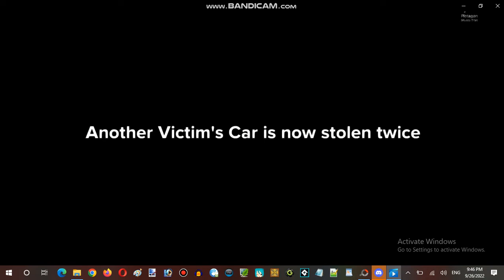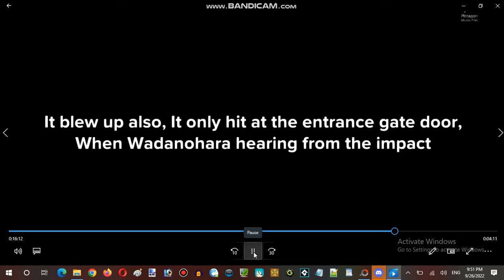Miku Monday Moments with James #006: Reaction To OneNOnlyJigsaw And Plotagon Videos Part 17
Miku Monday Moments with James #006: Reaction To OneNOnlyJigsaw And Plotagon Videos

Welcome to Miku Monday Moments, Here is the monday every weeks for personal channels introduces lead hosting of James Emirzian Waldementer whom to make Monday moments worshipping cultures with Vocaloid and Musician Artist every generation decades, Live-Streaming personal videos only for hosting James and guest hosting by the visitor who wanna talk suggestion and commented about his personal life and making projected idea of conception to James's Media project, With the explain real-life background how James where he been going, Story included background in real-life, Showcase included Art and Animation, Video-Maker does includes 2D/3D, Stop-Motion, Cutout, MMD, Traditional, Digital Art, Painter Animation and all kinda of cool stuff was produced by himself (James), This Miku Monday Moments also have required to join our of personal server here with Terminal Internet Reality server.

Pixiv: @JamesTaylor
ROBLOX: @JamesEmirzian2000

Filming Equipment:
IPad Air

Filming Location:
Small in-house Studios